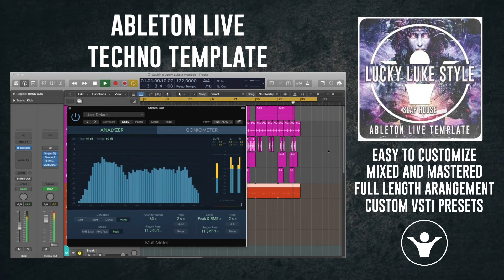Logic Pro X Slap House Template - Lucky Luke Style by FNDY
Logic Pro X Slap House Template

Product Specs
DAW: Logic ProX 10.5
Lenght: 1:08
BPM: 122
Root Key: C#
Audio Channels: 8
Midi Channels: 9